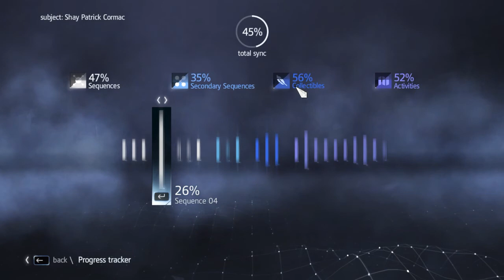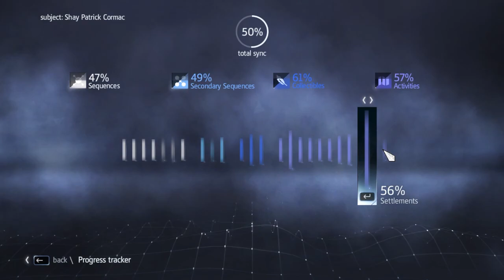Assassin's Creed: Rogue Part 10